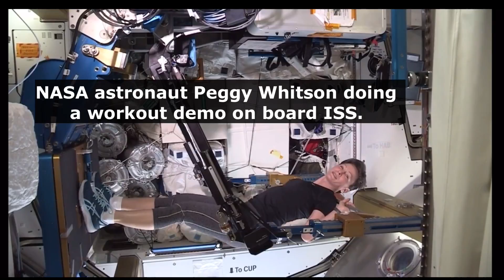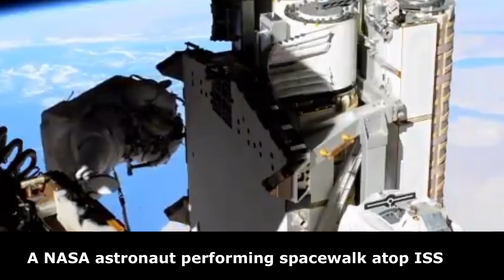How do astronauts workout in microgravity on Chinese Space Station and ISS?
This video explains how Chinese taikonauts and International Space Station astronauts stay fit in microgravity and why is it mandatory for them to exercises everyday no matter what.

Unlike earth there’s a no gravity in space. This means exercise equipment that we use on earth are useless in space. What machines do then astronauts  use in space? How are they different from our standard gym equipment. The video will answer all these questions and lots more.

Watch till the end for some real fun trivia.

Credit: NASA/CNSA